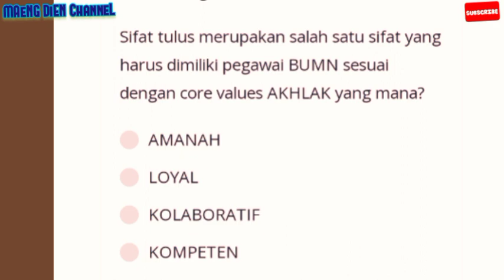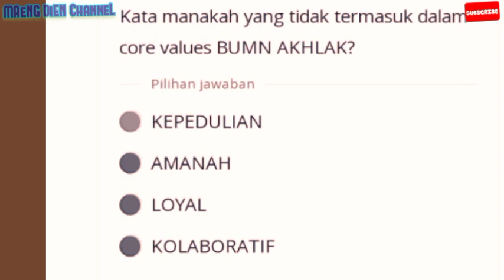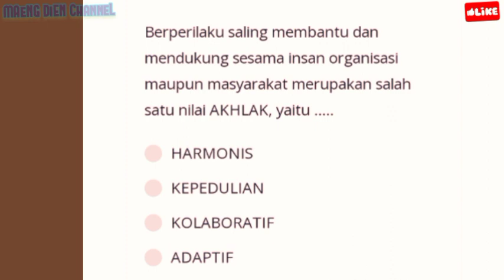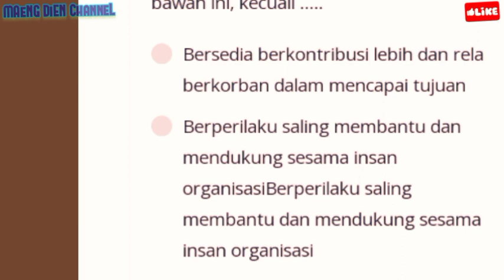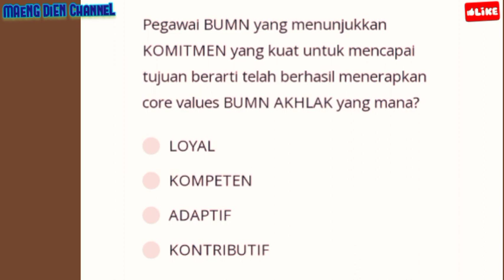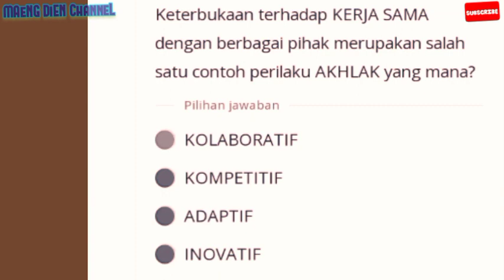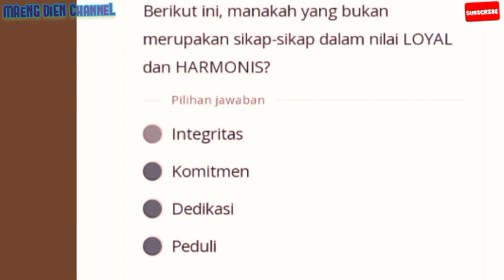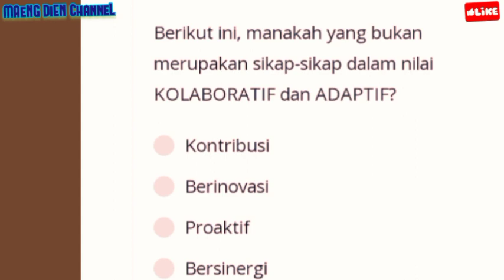LATIHAN SOAL² || TEST BUMN terbaru 2023